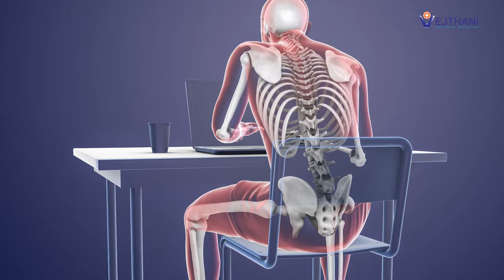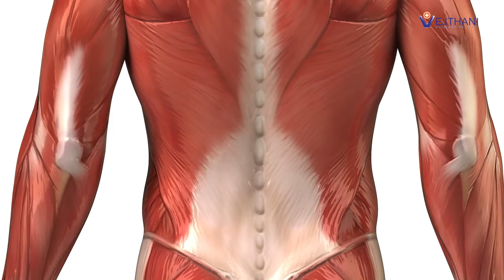รักษา Office Syndrome ปวดเรื้อรังได้อย่างตรงจุด ลดโอกาสกลับมาเป็นซ้ำด้วยRED CORD l Vejthani's Scoop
การบำบัดด้วย Red cord มุ่งเน้นฟื้นฟูชุดกล้ามเนื้อให้กลับมาทำงานได้อย่างสมดุลและมีประสิทธิภาพ ผ่านการออกกำลังที่มุ่งเน้นให้ผู้ป่วยได้เคลื่อนไหวร่างกายในรูปแบบที่ถูกต้อง ผ่านการออกแบบเฉพาะราย โดยไม่เกิดความเจ็บปวดหรือบาดเจ็บซ้ำขณะรักษา จึงเป็นการรักษาอาการปวดจากต้นเหตุอย่างตรงจุด ส่งผลให้ใช้ระยะเวลารักษาน้อยลง

🏥 ศูนย์เวชศาสตร์ฟื้นฟู